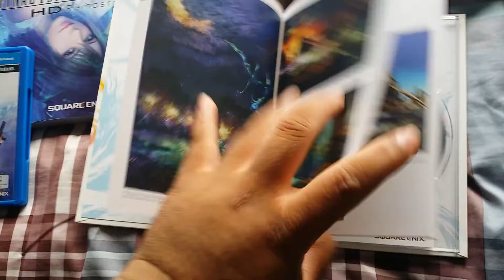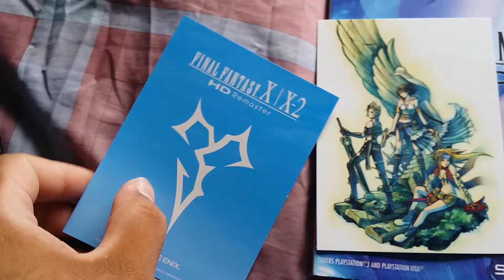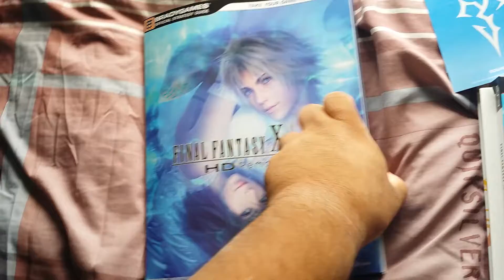Final Fantasy X Unboxing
My Unboxing of Final Fantasy X for PS3 and Vita. Also, a quick look at the remaster Strategy guide.